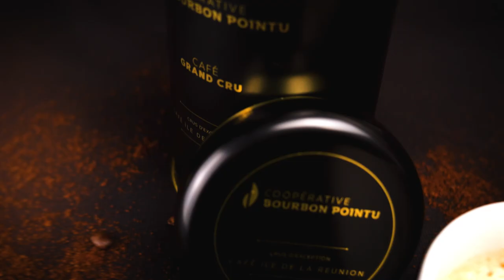PUB Café Grand Cru - Coopérative Bourbon Pointu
Réalisation d'un spot publicitaire pour la Coopérative Bourbon Pointu et leur exceptionnel café "Grand Cru", un produit réunionnais savoureux que j'ai eu le plaisir de mettre en image
Spot de 30-45 sec